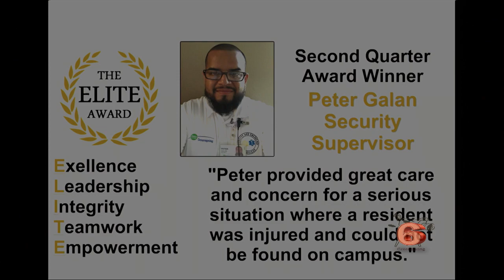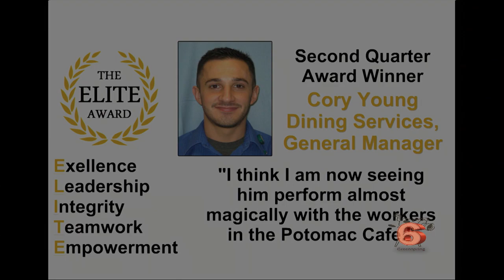VIM 07/09/2018: ELITE Award, 2nd Segment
Peter Galan is presented with the ELITE award.  Congrats Peter!